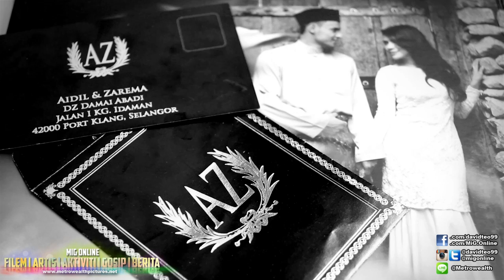AFGAN MEMERIAHKAN MAJLIS PERKAHWINAN AIDIL ZAFUAN &ZAREMA